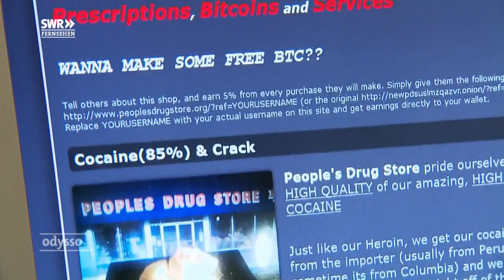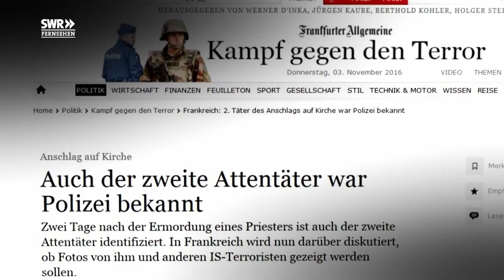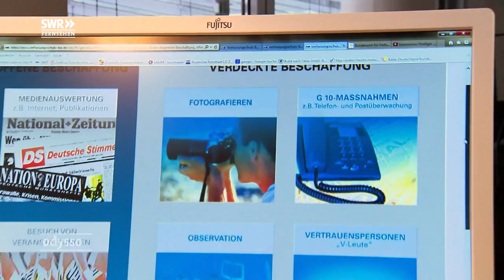ARD odysso - VDS und TKÜ - Polizei und der Datenschutz - 1.12.2016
Vorratsdatenspeicherung, Telefonüberwachung, Bundestrojaner: Werden wir flächendeckend überwacht? Eine Spurensuche.